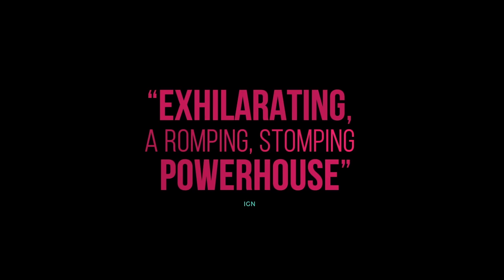Green Room Official Trailer - Patrick Stewart, Anton Yelchin, Imogen Poots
Watch the trailer for Green Room released on 13th May 2016 at selected Cineworld Cinemas. for more info and booking.